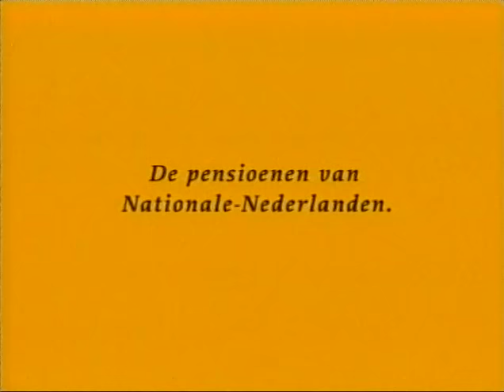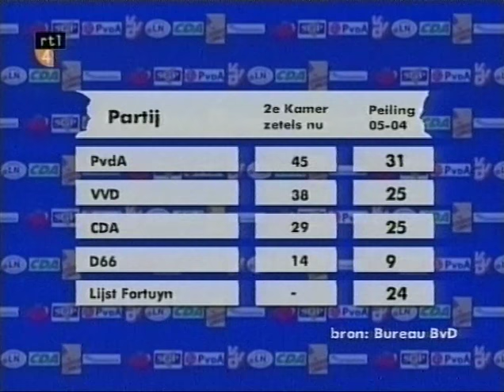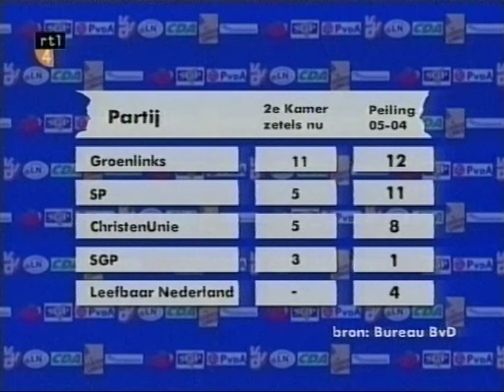Barend & van Dorp met Pim Fortuyn 5 april 2002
Opname Barend en Henk van Dorp uitzending 5 april 2002. . Reclame er in gelaten. Altijd leuk voor het tijdsbeeld

In deze aflevering te gast:
- Pim Fortuyn, socioloog en oprichter van Lijst Pim Fortuyn (LPF), die vertelt over zijn partijprogramma;
- Frits Wester, politiek verslaggever.
Met een OPTREDEN van de band Bintangs.